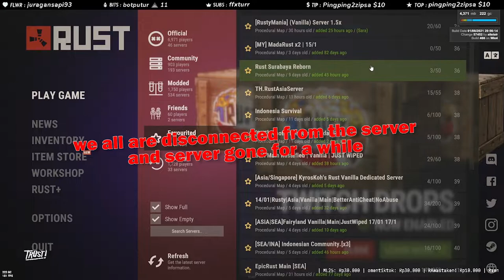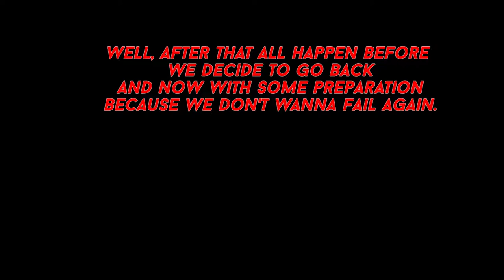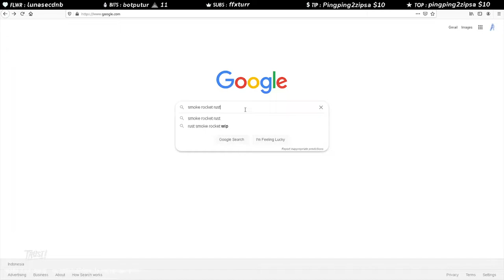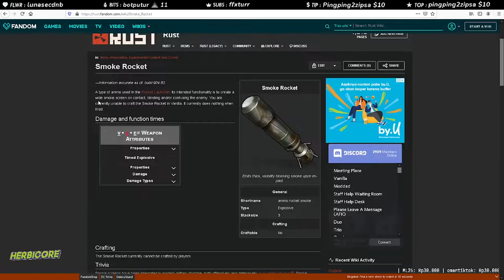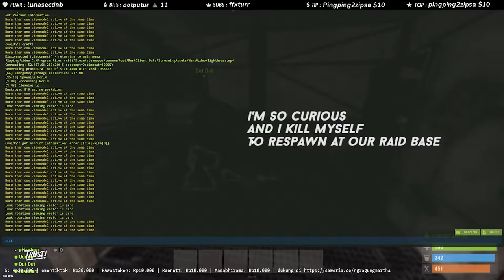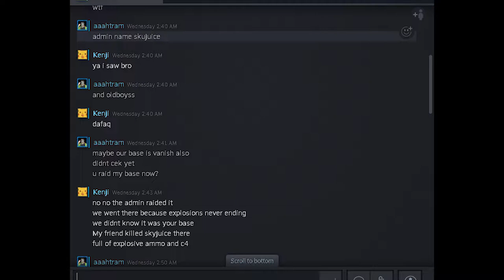Admin abuse server - Rust Indonesia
males ngedit.